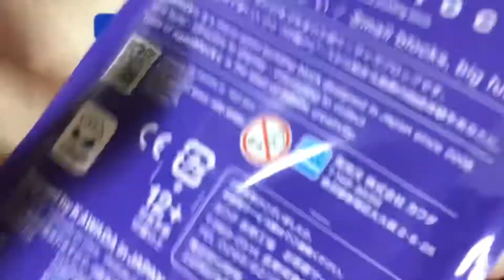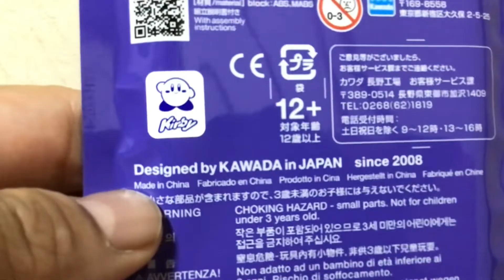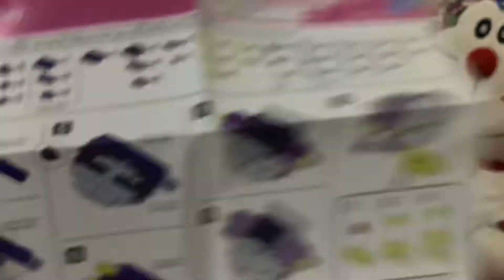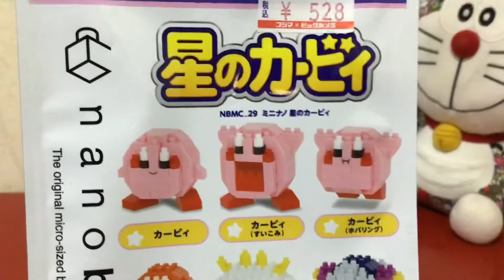星のカービィナノブロックのご紹介 Kirby's Dream Land Nano Block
今回、星のカービィのナノブロックシリーズを紹介します。
かわいいキャラクターをゲットしました🎶

I want to introduce  Kirby's Dream Land Nano Block series
I got a cute Nano Block